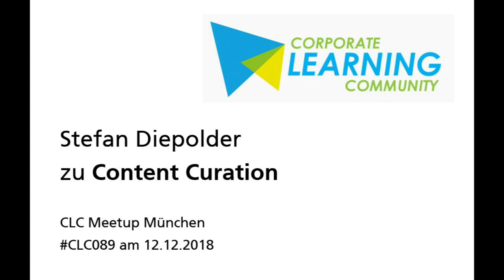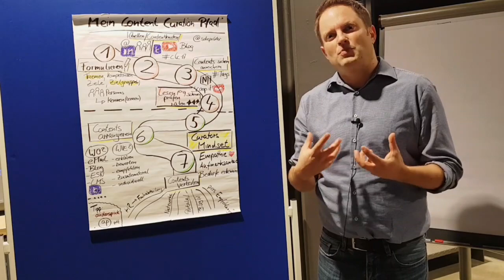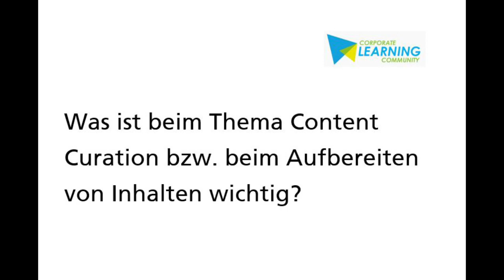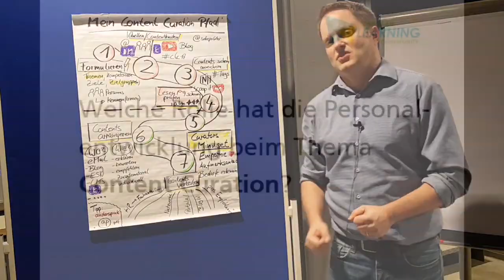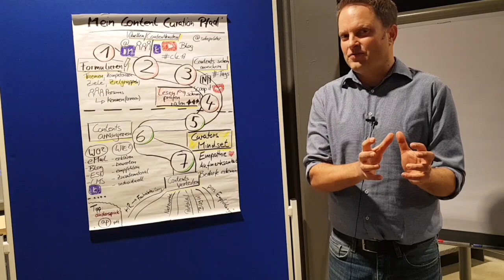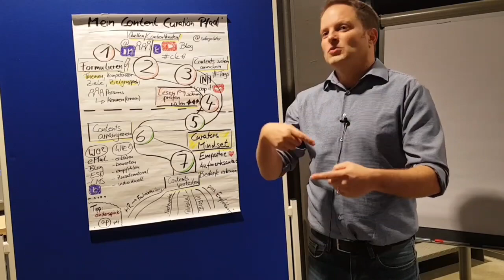"Content Curation" von Stefan Diepolder beim Treffen der CLC089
Stefan Diepolder beschreibt hier sehr anschaulich alle Facetten von Content Curation.
Aufzeichnung vom Treffen der regionalen Corporate Learning Community München am 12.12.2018.
0:07 Warum Content Curation und was macht ein Content Curator?
1:07 Was bringt Content Curation für den Curator und den Lerner?
2:23 Was ist beim Thema Content Curation bzw. beim Aufbereiten von Inhalten wichtig?
3:55 Welche Rolle hat die Personalentwicklung beim Thema Content Curation?
5:46 Was beobachtest du generell beim Lernen mit externen Inhalten?